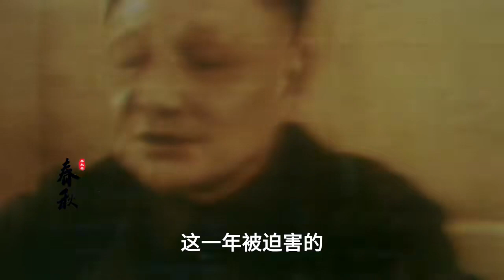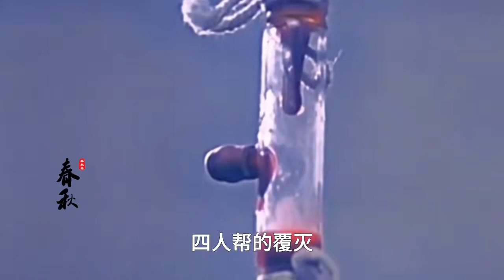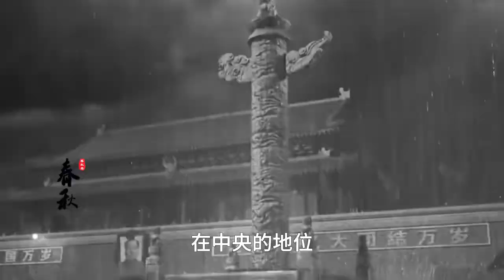四人幫覆滅時，江青寫了一封信給華國鋒，多年后信的內容被揭露